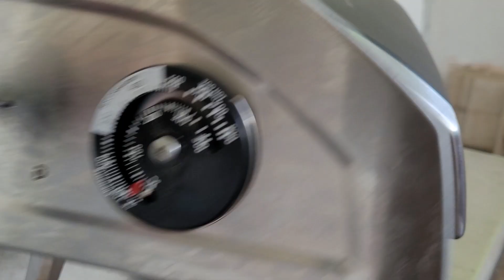Mon 1er test du four à pizza Ooni Fyra 12. My first test of the Ooni Fyra 12 pizza oven.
Four ooni fyra 12, ooni kura 12, ooni kura 16, ooni koda 12, ooni koda 16, ooni karu 12g.
oven ooni fyra 12, ooni kura 12, ooni kura 16, ooni koda 12, ooni koda 16, ooni karu 12g.
pizza, calzone, 4 fromages, 4 saisons, Margherita, Regina, quatre fromages, fruits de mer, Sicilienne, napolitaine, four à pizza, four à bois, four à gaz, pizza hawaienne, romaine, meilleur four à pizza, The Best Pizza In America,

oven ooni, fyra 12, kura 12, kura 16, ooni koda 12, koda 16, karu 12g,

Une chaine consacrée uniquement aux pizzas et à ses differents fours. Je suis plus un adepte des fours à bois et au gaz, ou les résultats obtenus sont identiques aux fours des pizzaiolo et des restaurants italiens.

ピザとそのさまざまなオーブンのみに特化したチャンネル。私はどちらかというと薪オーブンやガスオーブンのファンで、ピザ屋やイタリア料理レストランのオーブンと同じ結果が得られます。
Piza to sono samazamana ōbun nomi ni toku-ka shita chan'neru. Watashi wa dochira ka to iu to maki ōbun ya gasuōbun no fan de, piza-ya ya Itaria ryōri resutoran no ōbun to onaji kekka ga e raremasu.

Un canale dedicato esclusivamente alla pizza e ai suoi diversi forni. Io sono più un estimatore dei forni a legna e a gas, dove i risultati ottenuti sono identici ai forni dei pizzaioli e dei ristoranti italiani.

A channel dedicated solely to pizzas and its different ovens. I am more of a fan of wood and gas ovens, where the results obtained are identical to the ovens of pizza makers and Italian restaurants.

Saluran yang didedikasikan hanya untuk pizza dan oven lainnya. Saya lebih menyukai oven kayu dan gas, dimana hasil yang didapat sama dengan oven pembuat pizza dan restoran Italia.

Канал, посвященный исключительно пицце и различным печам для ее приготовления. Я больше сторонник дровяных и газовых печей, результаты в которых идентичны печам пиццерий и итальянских ресторанов.
Kanal, posvyashchennyy isklyuchitel'no pitstse i razlichnym pecham dlya yeye prigotovleniya. YA bol'she storonnik drovyanykh i gazovykh pechey, rezul'taty v kotorykh identichny pecham pitstseriy i ital'yanskikh restoranov.

En kanal dedikert utelukkende til pizza og de forskjellige ovnene. Jeg er mer tilhenger av ved- og gassovner, der resultatene er identiske med ovnene til pizzaprodusenter og italienske restauranter.

قناة مخصصة فقط للبيتزا وأفرانها المختلفة. أنا أكثر من محبي أفران الحطب والغاز، حيث تكون النتائج التي يتم الحصول عليها مطابقة لأفران صانعي البيتزا والمطاعم الإيطالية.
qanaat mukhasasat faqat lilbitza wa'afraniha almukhtalifati. 'ana 'akthar min muhibiy 'afran alhatab walghazi, hayth takun alnatayij alati yatimu alhusul ealayha mutabiqatan li'afran saniei albitza walmataeim al'iitaliati.